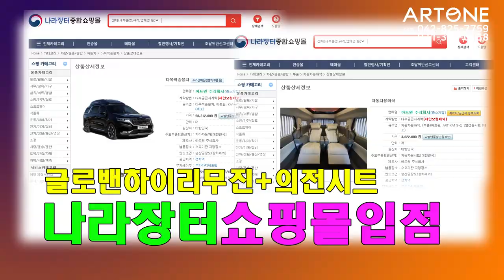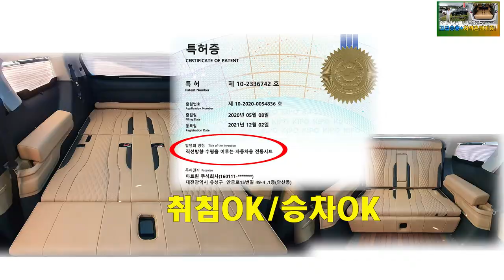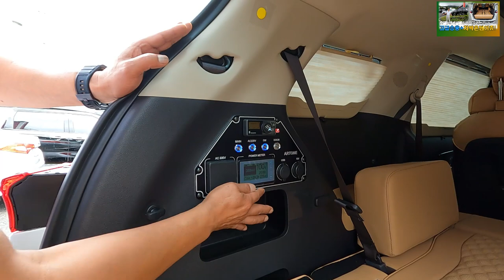[GV486]호텔,팬션갈때도 타고가는 하이리무진 패밀리카 덤으로 침대시트가 있다면 대박이쥬*^^*신형카니발하이리무진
미니밴[MPV]전문기업 아트원(주) 4세대 신형카니발기반
새롭게 제작되는 아트원글로밴 하이리무진
사용자의 용도는 정말 다양 합니다.
그중에 나름 아트원만의 특화된 황제차박 차량은
평소 승차[승용]으로 이용할수 있으며 덤으로
완벽한 수평을 이루는 전동 침대시트가
여유를 더해 줍니다.
아트원 본점:
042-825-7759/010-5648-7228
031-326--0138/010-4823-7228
아트원 전국지사:
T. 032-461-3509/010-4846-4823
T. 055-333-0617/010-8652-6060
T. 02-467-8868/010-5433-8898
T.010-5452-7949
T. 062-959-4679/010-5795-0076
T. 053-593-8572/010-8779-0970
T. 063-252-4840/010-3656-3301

📢BGM
✔️Track - extenz - Endless Summer